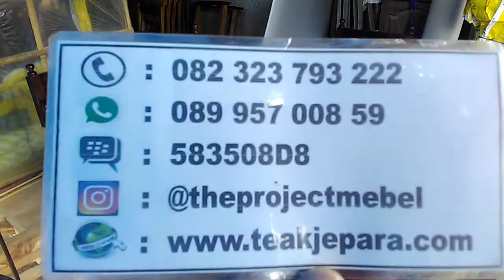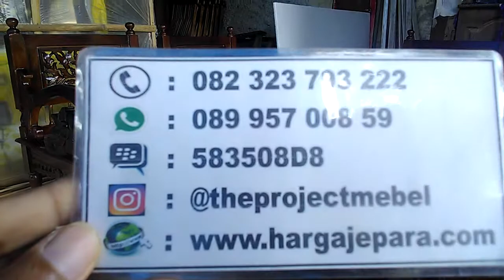Set Kursi Tamu Arimbi Kayu Jati Ukir Jepara Terlaris Harga Termurah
Customur Service :
Owner : Mas Faizin